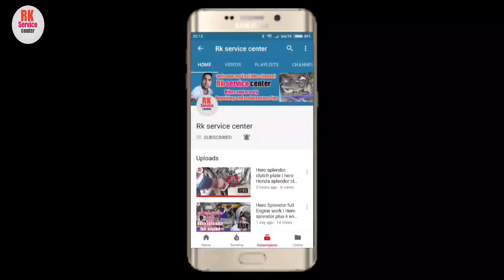activa ka brake lock lover work kaise karta hai | brake locked system honda scooty ?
About this video,, Activa ka break lock work kaise karta hai kaise ham apni Honda Activa scooty ka brake lock kar sakte hain is video mein bataya hai hai ki brake lock system use kaise karte hain scooty ka Honda Activa,,

slmwlkm,dosto,,
Namaskar dosto I am Rauf khan,,.  Videos related,,
 motorcycle  two wheelers
bikes end  scooters  REVIEWS AND repairing and maintnaince service tips  and spare parts unboxing for to wheelers

dekhyen  watch all upcoming interesting  vidoes related
to two wheelers.

maintenance  tips
repairing tips